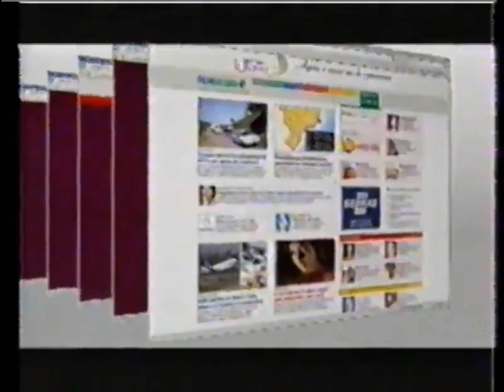Intervalo Jornal da Record - Vitória/ES (16/08/2008)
Exclusividade da Rede Franklin Alexandre, cuja fonte é a conta tapekeep de João Pedro Mello no Internet Archive Wayback Machine.

Intervalo do Jornal da Record, em 16 de agosto de 2008.

Conteúdo:
- Fashion News (Folha Vitória)
- Edifício Valência (Dacaza)
- Hora Certa na TV Vitória (Patrocínio Direcional Transportes)
- Patrocínio Jornal da Record (Rede Record) - Caixa, Ford Fusion
- Veja 4 em 1
- Vota Brasil - Eleições 2008 (Justiça Eleitoral)